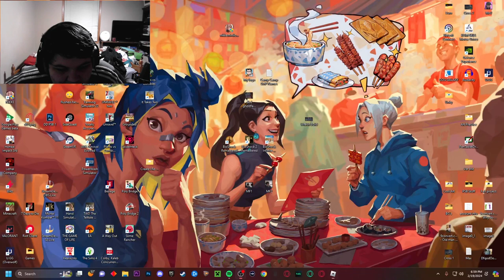4 Idiots Play the Mimic Once Again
Yooooooooooo